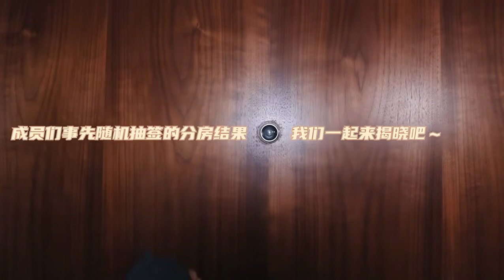【TF家族三代 - TF Tam đại】Cùng xem Cùng nhau làm N chuyện ep23